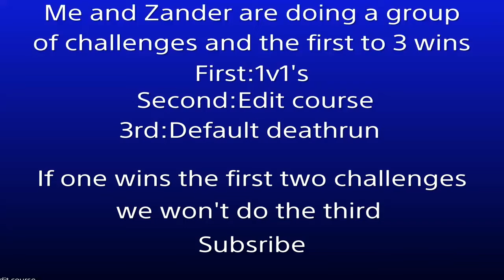Creative tournament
SHAREfactory™